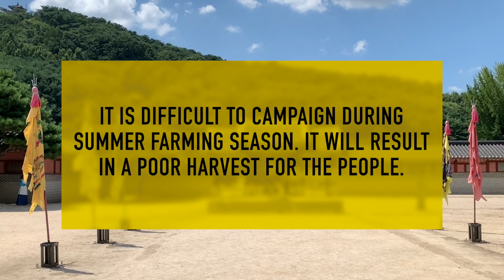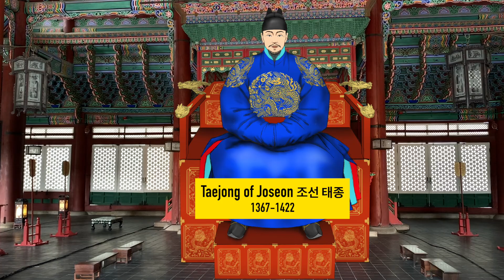Taejo of Joseon (Yi Seong-gye) Rivalry and Fratricide | Joseon Dynasty 1 [History of Korea]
Today, I will explore the foundation of the Joseon dynasty 조선 朝鮮 by Yi Seong-gye. The year was 1392. Goryeo has fallen. Its last three kings put to death by General Yi Seong-gye 이성계, who will later become known as Taejo (조선 태조, Great Progenitor). Yi Seong-gye had gained respect by pushing Mongol force remnants off the Korean Peninsula and successfully repelled some Japanese pirates attacks. He was also a key figure in the repelling of the Red Turbans rebels from China who attempted to invade Goryeo.

Yi Seong-gye founded a new kingdom in July of 1392; the Joseon dynasty. Little did he know at the time that his newly founded kingdom would live on for more than 500 years. It is the last dynastic kingdom of Korea. Joseon is also known as the Yi Dynasty, following the clan name of the ruling house.

The foundation of Joseon was quite turbulent, murderous and fratricidal. Yi Seong-gye’s former allies and close counsellors died during these troubled times. General Choe Young had to die for Yi Seong-gye to accomplish his goals and take power. Jeong Do-jeon, who was the principal architect of the Joseon Dynasty’s policies was killed by Taejo’s fifth son, Yi Bang-won who lusted for power… and eventually became the 3rd King of Joseon.

Recommended viewings:

My Country: The New Age (2019) 나의 나라 JTBC, Netflix, 16 episodes. Starring: Yang Se-jong, Woo Do-hwan, Kim Seol-hyun, Jang Hyuk

Tears of the Dragon (1996) 용의 눈물, KBS, 159 episodes. Starring: Kim Mu-saeng, Kim Young-ran, Tae Min-young, Yoo Dong-geun, Ahn Jae-mo

Six Flying Dragons (2015) 육룡이 나르샤, SBS, 50 episodes. Starring: Yoo Ah-in, Kim Myung-min, Chun Ho-jin, Shin Se-kyung

Jeong Do-jeon (2014) 정도전 KBS, 50 episodes. Starring: Cho Jae-hyun, Yoo Dong-geun, Park Seong-gyu, Seo In-seok, Im Ho, Ahn Jae-mo